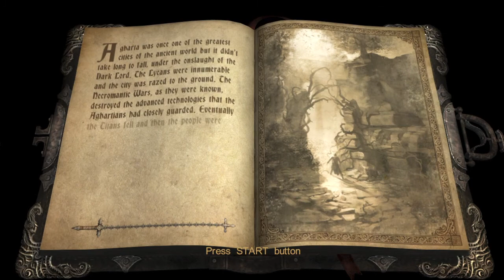Castlevania: Lords of Shadow- Part 4 (Ancient Lost Cities)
Happy Military Spouses Day. It's meant to remind people of the sacrifices people who aren't directly in the military face, but I'd like to use it as a platform to remind everyone that military wives are often victims of abuse, neglect and cheating. Castlevania continues with some ancient ruins and stuff, pretty typical for most video games but for a CV it's about as simple as.